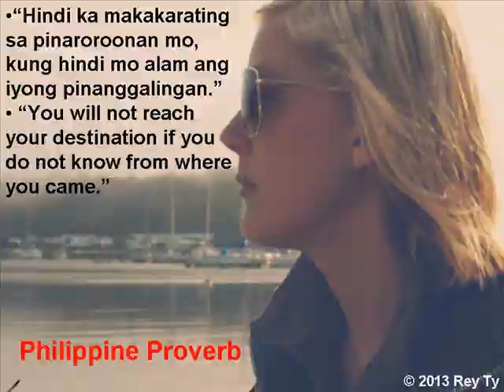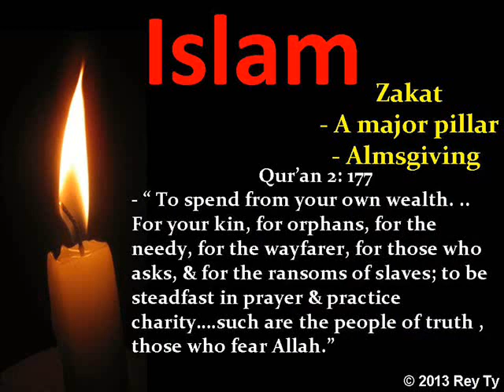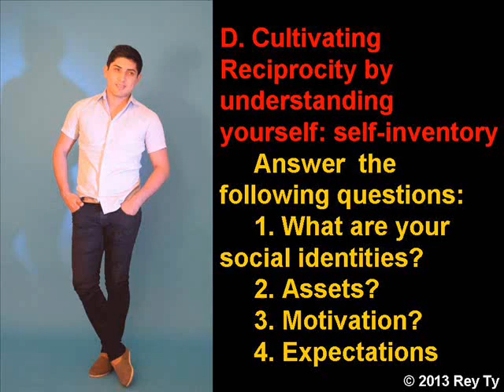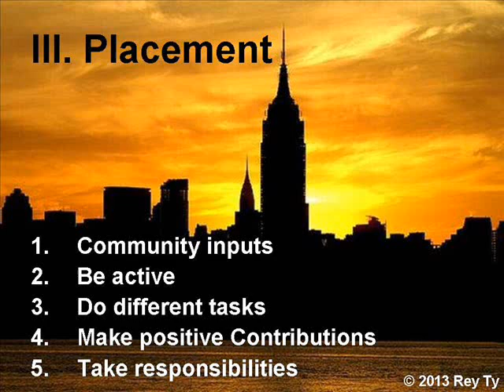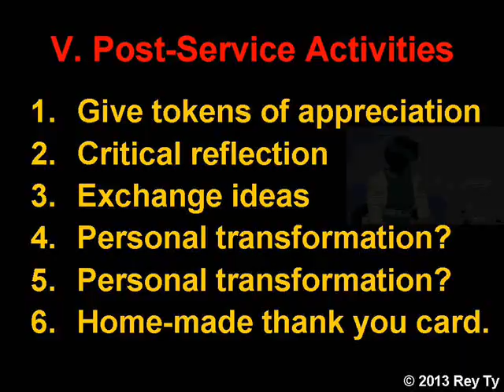2013 Rey Ty Service Learning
2013 Rey Ty Service Learning